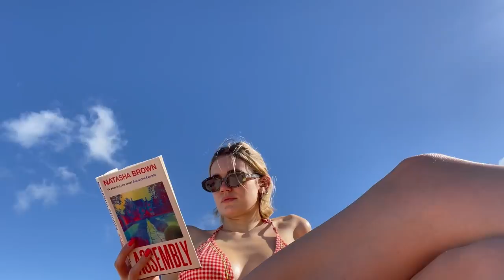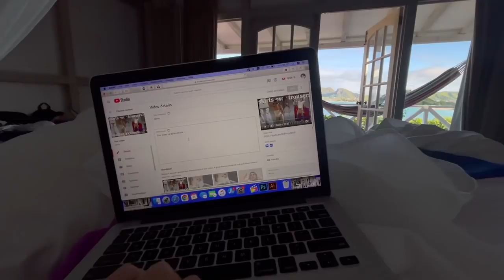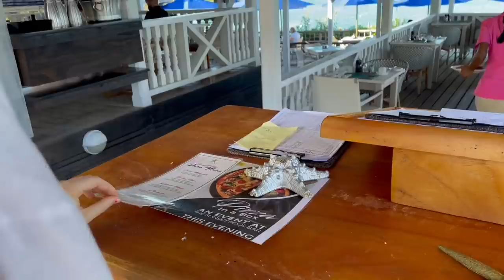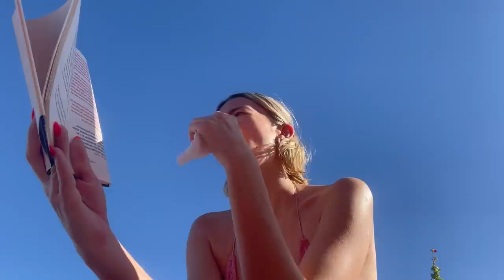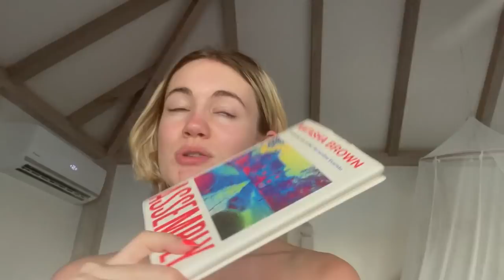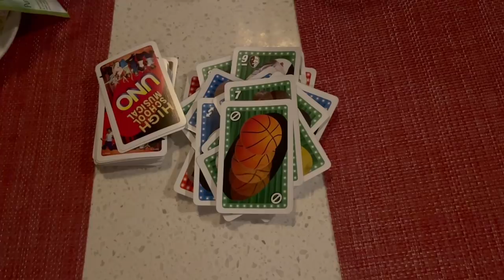I flew to the Caribbean for a week! Vlog 1/2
WATCH IN HD! Antigua vlog part 1 of 2 :)) hope you enjoyed! Part two is up this Wednesday. ❤︎

➪Pintrest @susielola_
➪Depop: @susielola